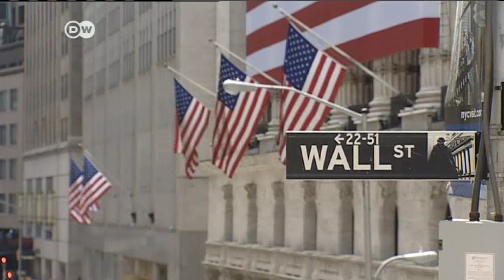Trump quiere deshacer las regulaciones de Obama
La ley Dodd-Frank aspiraba a promover una mayor transparencia en el sector financiero